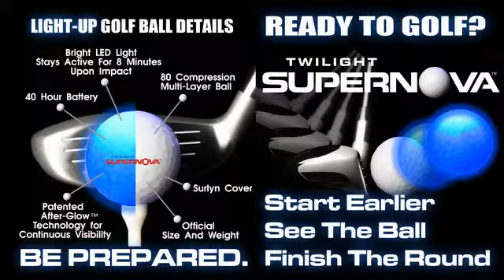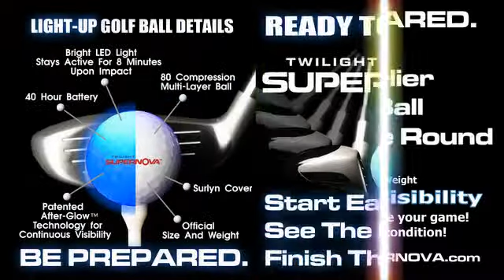TWIGHLIGHT SUPERNOVA LIGHTED GOLF BALL - video series 9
Ready To Golf?  Twilight SUPERNOVA light-up golf balls, now U R ready!  Start Earlier, See The Ball, Finish The Round!